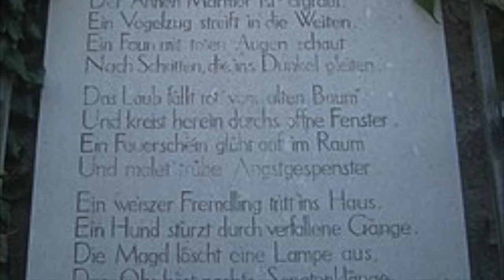Georg Trakl - Human Misery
Reading of the poem "Human Misery" by poet Georg Trakl